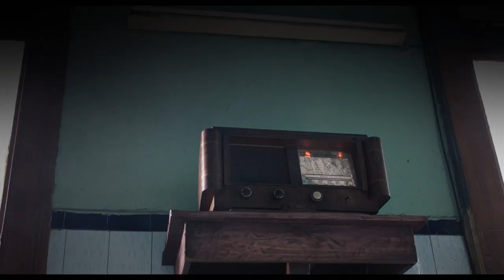AUF DER SUCHE NACH OUM KULTHUM | Trailer deutsch german [HD]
| "Auf der Suche nach Oum Kulthum" (Trailer deutsch german) | Kinostart: 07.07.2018
DANKE! :)

Offizieller deutscher Kino-Trailer zu dem Film "Auf der Suche nach Oum Kulthum".

Originaltitel: Looking for Oum Kulthum
Filmdrama, DE/AT/IT/MA 2018
Filmverleih: NFP Filmverleih
Filmlänge: 91 Minuten
FSK-Altersfreigabe: ohne Altersbeschränkung
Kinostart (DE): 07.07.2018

Schauspieler/Darsteller: Neda Rahmanian, Yasmin Raeis, Mehdi Moinzadeh, Kais Nashif, Najia Skalli, Soumaya Akaaboune u.a.

Regisseur: Shoja Azari, Shirin Neshat

Für Mitra, eine ehrgeizige Künstlerin, Mutter und Ehefrau in den besten Jahren, geht ein Traum in Erfüllung: sie kann endlich den Film über eine ihrer Heldinnen, die legendäre, orientalische Sängerin Oum Kulthum, drehen. Im Zentrum ihres Films stehen die Opfer und der Preis, den Oum Kulthum für ihren Erfolg in einer konservativ-geprägten, muslimischen Gesellschaft zahlen musste. Während der Dreharbeiten verschwindet auf einmal Mitras jugendlicher Sohn. Die Sorge um ihn und die zunehmende Schwierigkeit, den Mythos Oum Kulthum sowie die Frau und Künstlerin dahinter zu ergründen, führen letztlich zu Mitras emotionalen und künstlerischen Zusammenbruch.

In der Hauptrolle der Mitra ist Neda Rahmanian ("Ostwind") zu sehen. Yasmin Raeis ("Factory Girl") verkörpert die legendäre Oum Kulthum. Die männliche Hauptrolle spielt Kais Nashif ("Paradise Now"). Das Drehbuch schrieb Shirin Neshat gemeinsam mit Shoja Azari in Zusammenarbeit mit Ahmad Diba. Nach "Women without Men" zeichnet Martin Gschlacht auch bei AUF DER SUCHE NACH OUM KULTHUM für die Kamera verantwortlich.